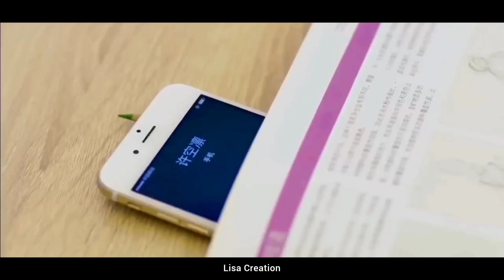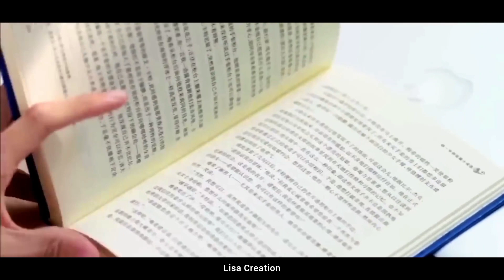New Korean Drama Mix Hindi Songs 💗 Chinesemix Hindi Songs 💗 Cute Love Story 💗 Korean Drama 💗